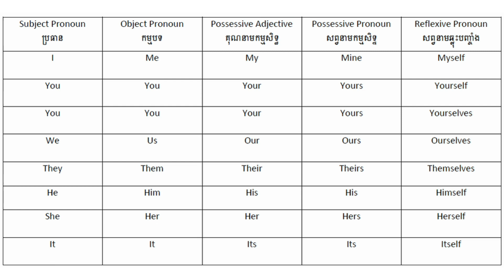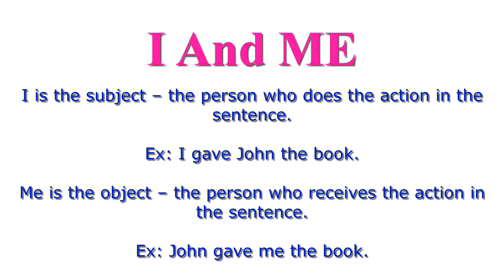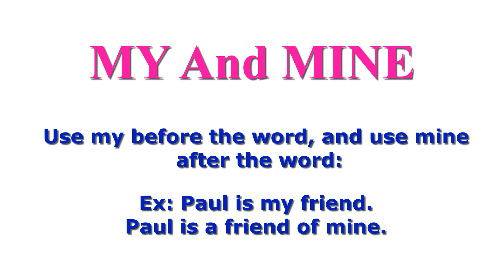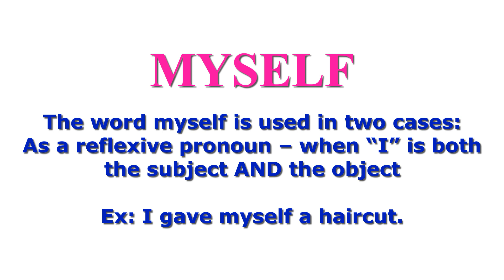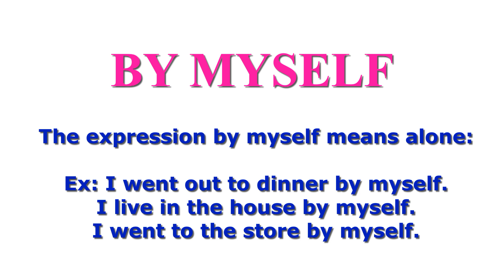How to use I Me My Mine Myself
របៀបប្រើ I Me My Mine Myself ក្នុងប្រយោគអង់គ្លេស​